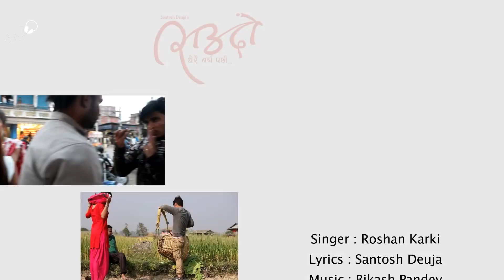SIUDO - Roshan Karki [Official Music Video] 2075/2018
- Dharai barsha pachhi deykhda timro siudo variyeko paye.
Thamnai sakina maile gaha vari aashu banaye.

New Nepali Sentimental Music video "Siudo" (Dherai Barsha Pachhi).

Singer : Roshan Karki
Lyrics : Santosh Deuja
Arranger : Binay K2

Direction : Yuvraj Keshri
Camera / Edit : Bikash Gurung
Story : Sawan
Artists : Yuvraj Keshri , Manisha Pant , Santosh Deuja , Sejal Khan , Pranisha Basnet Mohan Sharma , Sabitri Karki
Makeup / Dress : Hellen Khan
Producer : Anuska Deuja
Light : Mukesh Majhi
Video By : BS Maker Studio

Special Thanks : Vijay Thakur, Sujal Karki, Raju Lama, Bishal Shrestha, Bishal Thakur, Anjaan Has, Sudip Rimal, Supriya Dhakal, Siwani Sharma, Prem Basnet, Durga Basnet, Raj Kumar Deuja, Dipak Basnet, Bishal Paswan, Radio Samarpan 98.2MHZ ( Simara ), Hotel Ichchha ( Simara ), Hotel New Sagun ( Simara ), The Eleven Resturent ( Chitwan ), Raj Tent House ( Simara )

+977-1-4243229